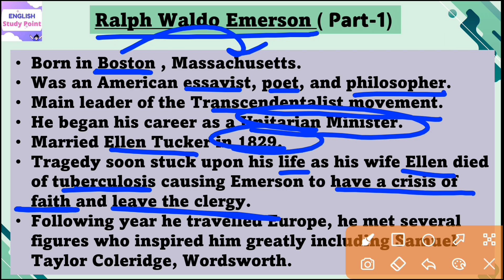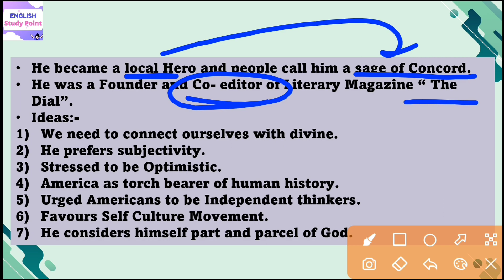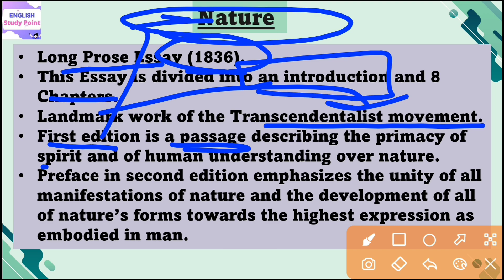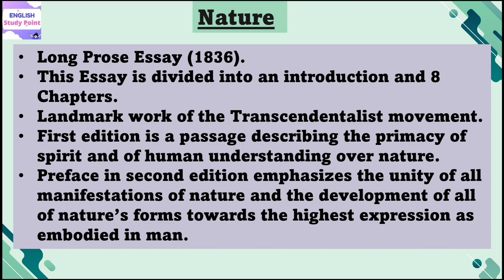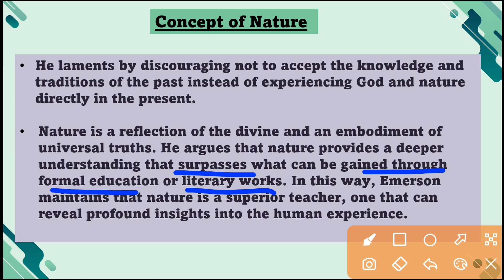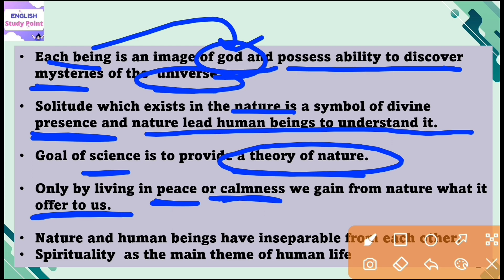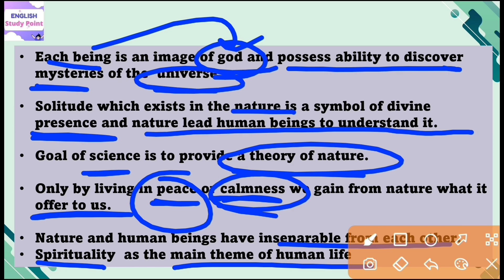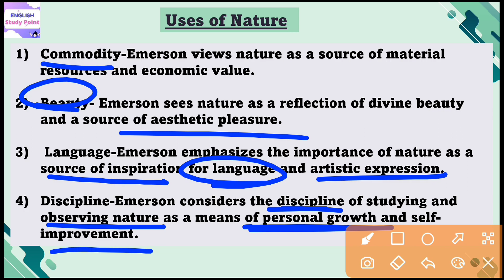Ralph Waldo Emerson's Biography and His Important Work "Nature"